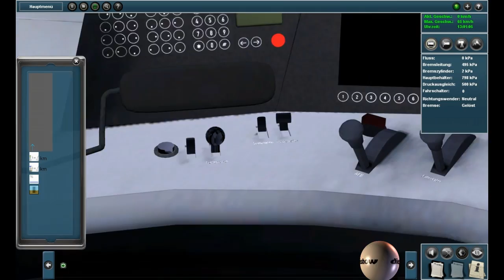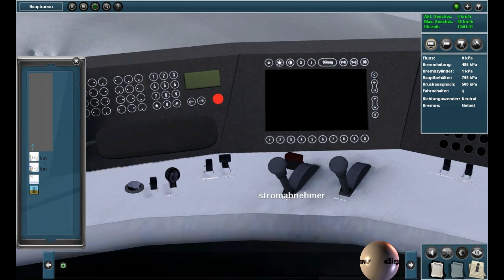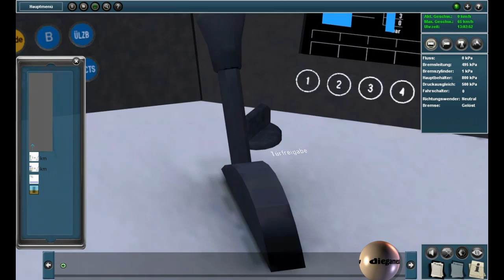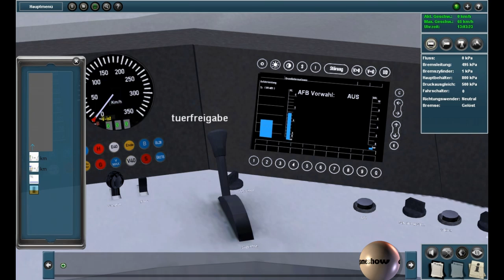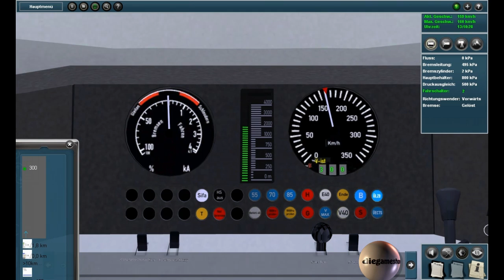PTP 2 - ICE 3 Sonderzug nach Nürnberg Teil 1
wer nicht lange warten will bis der ICE kommt damit ich losfahren kann, einfach bis 5:00 vorspulen ;-)